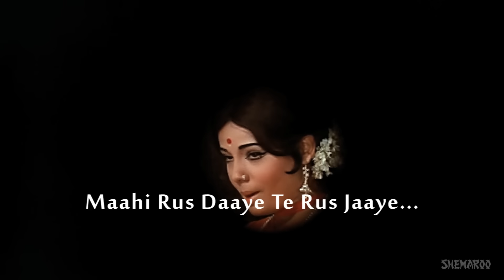Bindiya Chamkegi Chudi (HD) - Karaoke Song - Do Raaste - Rajesh Khanna - Mumtaz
Let go of your inhibitions and test your vocal chords by singing to the karaoke tunes of Indian Cinema's most popular song "Bindiya Chamkegi Chudi" from the movie Do Raaste sung by the legendary Lata Mangeshkar.